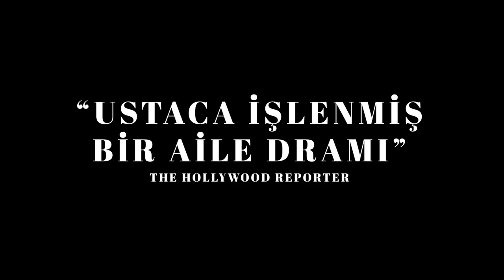FALLING / DÜŞÜŞ | TÜRKÇE ALTYAZILI FRAGMAN